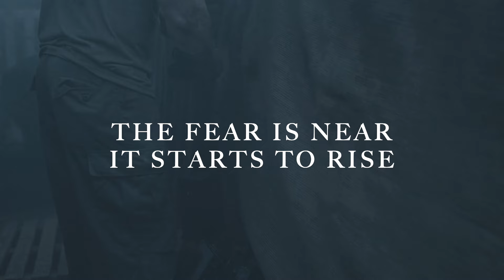RED - The Evening Hate (Official Lyric Video)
TheEveningHate is available now everywhere you consume music!

Video by: Jeremiah Wright